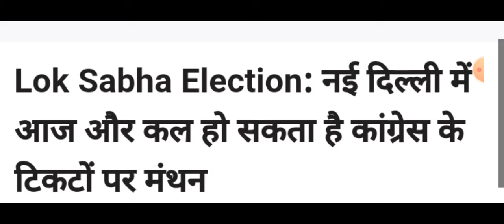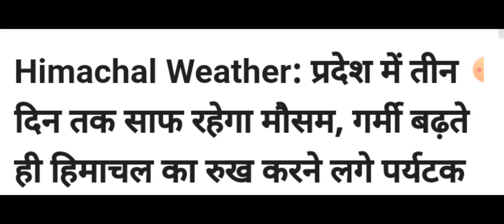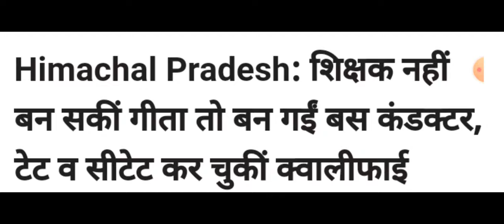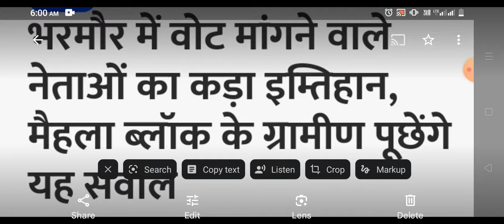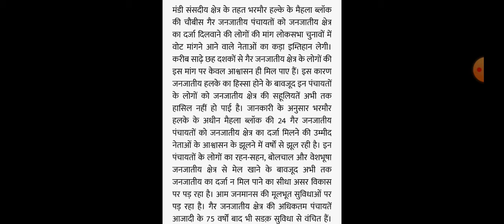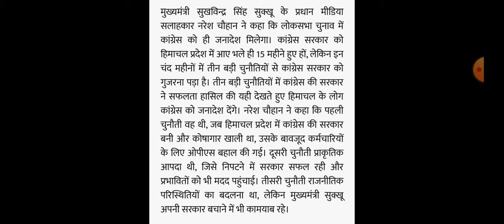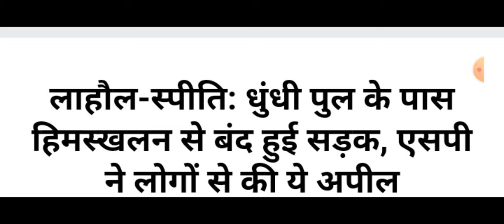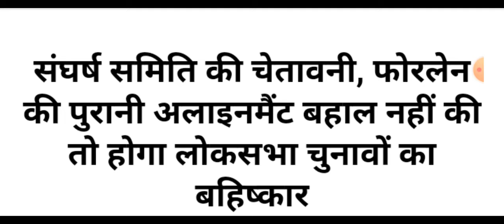Himachal Pradesh Breaking News || 18 March 2024 himachalnews आज की ताजा खबरें